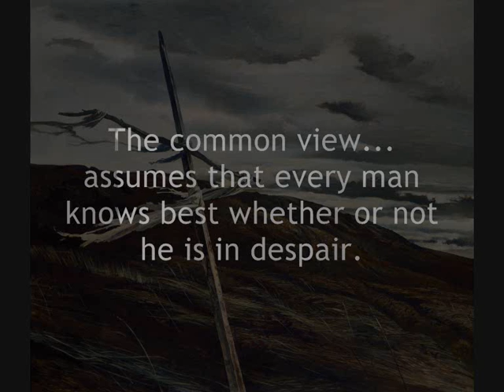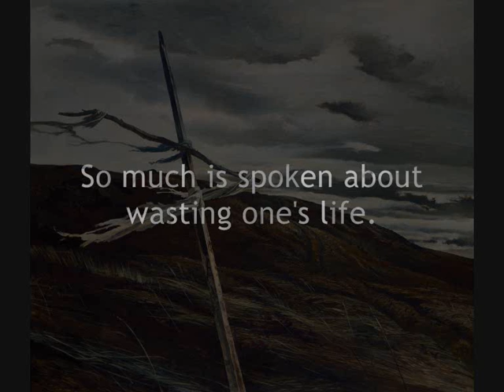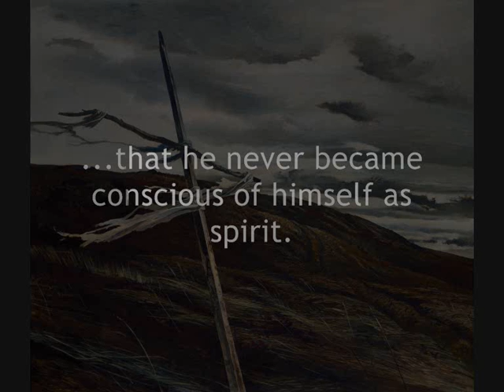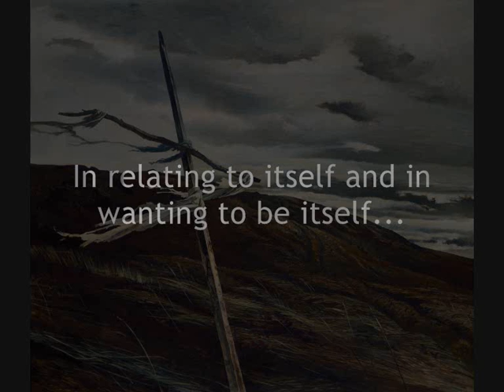The Sickness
Very brief extracts from Kierkegaard's The Sickness Unto Death.
Picture: Dodges Ridge by Andrew Wyeth.
Music: Sarabande by Claude Debussy played by Philippe Entremont.